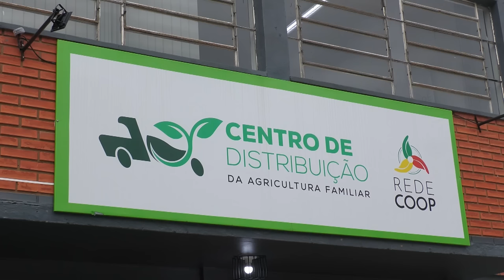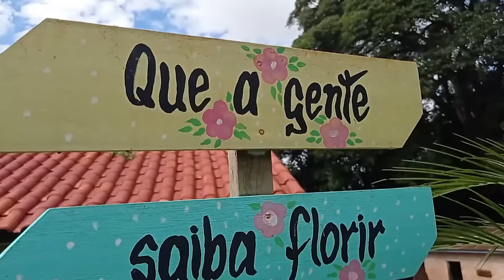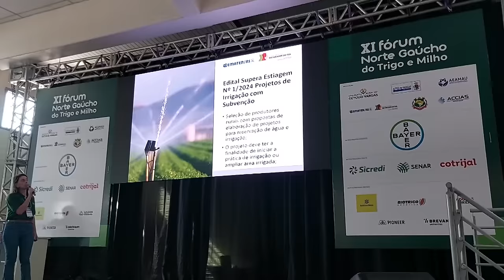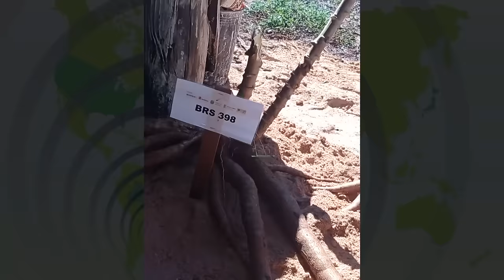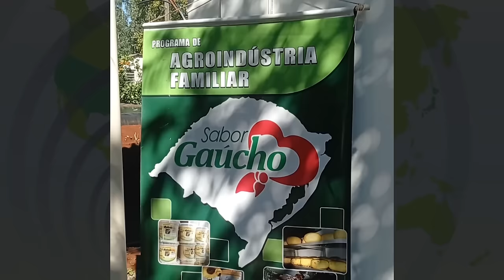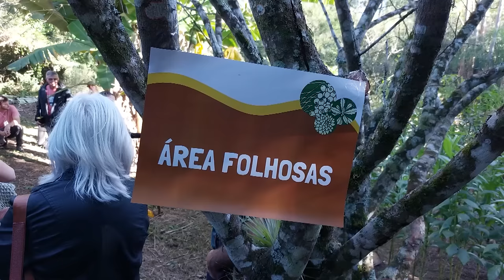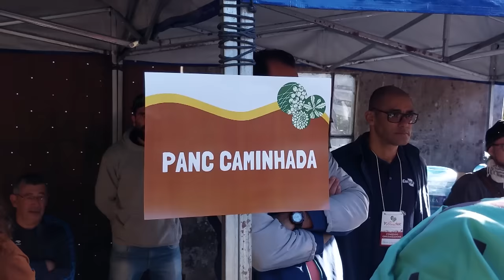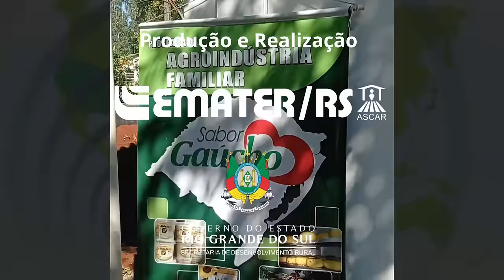Rio Grande Rural 1322 - edição completa (05/05/2024)